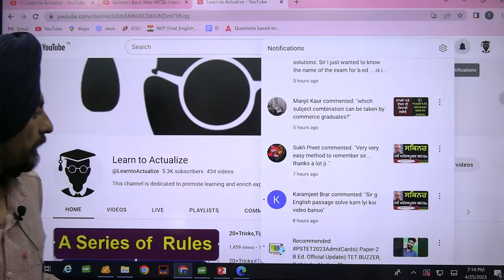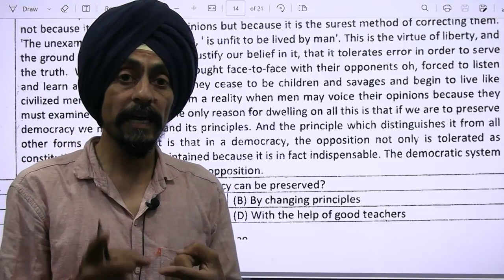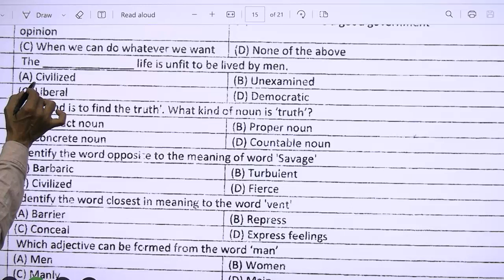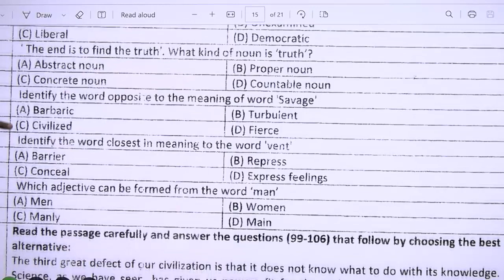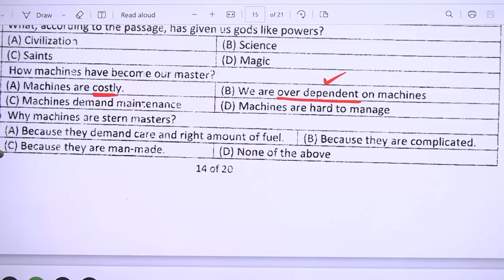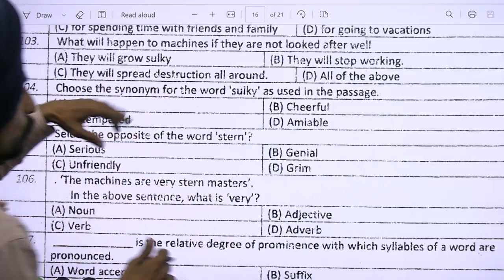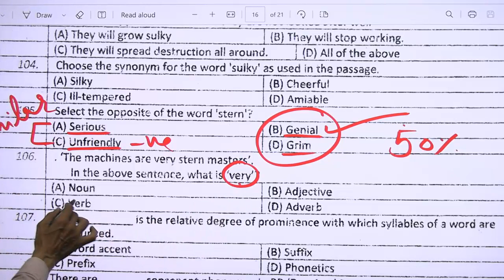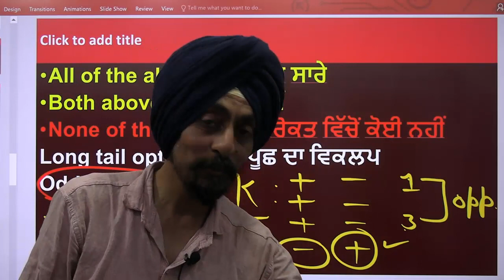Solve without reading big English passage l PSTET l Dr Tirath l learn to actualize